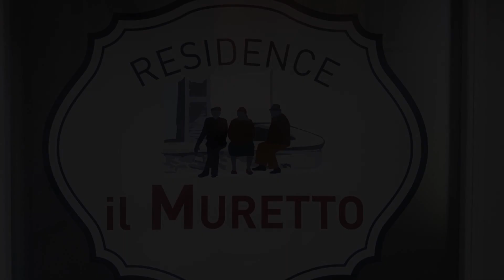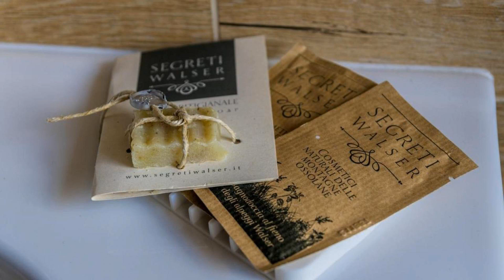Residence Il Muretto, Malesco, Italy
About Property:
Located in Malesco, Residence Il Muretto provides city views and free WiFi, 30 km from Golfclub Patriziale Ascona and 30 km from Piazza Grande Locarno.
The accommodation comes with a flat-screen TV and a private bathroom with bidet, shower and free toiletries, while the kitchen features a fridge and a stovetop. Some units include a seating area and/or a balcony.
The nearest airport is Milan Malpensa Airport, 107 km from the apar...
Property Type: Hotel
Address: Via Conte Mellerio, 28854 Malesco, Italy
Searching For
1. Residence Il Muretto - Malesco - Italy
2. Residence Il Muretto - Malesco - Italy Address
3. Residence Il Muretto - Malesco - Italy Rooms
4. Residence Il Muretto - Malesco - Italy Amenities
5. Residence Il Muretto - Malesco - Italy Offers and Deals
Audio Credit:
Track Title: Reasons To Hope
Artist: Reed Mathis